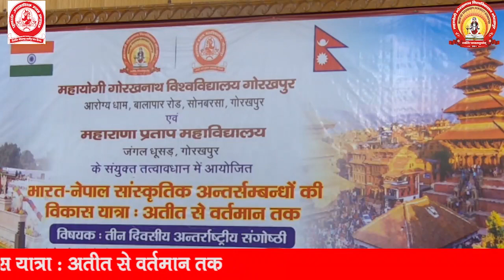Prof Sudhan Paudeel Speech Day-2 session-3 of : भारत-नेपाल सांस्कृतिक अन्तर्सम्बन्धों कार्यक्रम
भारत-नेपाल सांस्कृतिक अन्तर्सम्बन्धों की विकास यात्रा: अतीत से वर्तमान
Development journey of India-Nepal cultural interrelationships: past to present

Descriptions: Mahayogi Gorakhnath university, Gorakhpur, Arogyadham balapar road, sonbarsa, Gorakhpur, U.P and Maharana Pratap Mahavidyalaya, Jungle Dhusad, Gorakhpur, U.P ke sayukt tatvadhan me aayojit BHARAT-NEPAL Sanskritik antarsambhandho ki vikas yatra: atit se vartman tak
महायोगी गोरखनाथ विश्वविद्यालय, गोरखपुर, आरोग्यधाम बालापर रोड, सोनबरसा, गोरखपुर, उ.प्र. और महाराणा प्रताप महाविद्यालय, जंगल धूसड़, गोरखपुर, उ.प्र. के संयुक्त तत्वधान में अयोजित भारत-नेपाल सांस्कृतिक अंतरसम्बंधो की विकास यात्रा: अतीत से वर्तमान तक